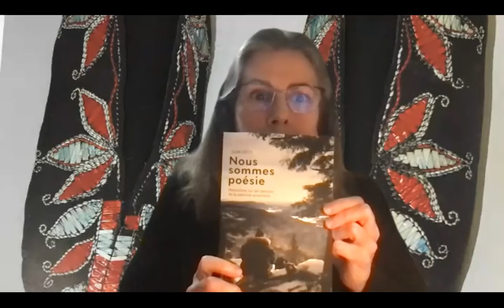Focus poésie sur Zoom - Poetry Reading Series on Zoom- Marilyn Dumont & Andrée Lévesque-Sioui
Marilyn Dumont is a poet, writer, and professor. Her first collection of poetry, A Really Good Brown Girl (1996), won the 1997 Gerald Lampert Memorial Award from the League of Canadian Poets. This collection is in its fifteenth printing and is a classic of Brick Books. Other collections include green girl dreams Mountains, 2001 winner of the Writers’ Guild of Alberta’s Stephan G. Stephansson Award); that tongued belonging (2007), winner of the McNally Robinson Aboriginal Book of the Year and Aboriginal Poetry Book of the Year; and The Pemmican Eaters (2015), which won the 2016 Stephan G. Stephansson Award. She is on the Faculty of Native Studies and teaches in the Department of English and Film Studies at the University of Alberta.

Née à Québec, Andrée Lévesque Sioui est chanteuse, poète et conteuse. Elle est l’interprète principale de trois albums dont ‘Yahndawa’ (2011). Membre de la Nation Huronne-Wendat, elle y enseigne la langue wendat depuis 2010.  Elle a publié des textes dans les collectifs Confluence et Comme une rivière en dérouine (2019), et bientôt dans Nous sommes poésie (2022, XYZ). En mars 2021, est paru Chant(s), son premier recueil de poésie, aux Éditions Hannenorak.

Conception: Gabriel Safdie

Président et fondateur, Centre des arts de Stanstead | President and Founder, Centre des arts de Stanstead

Programmation lectures francophones | Programming of lectures in French: Diane Régimbald

Communications: Luce Couture
Programmatrice et chargée de projet, Centre des arts de Stanstead | Project Manager and Programming Director, Centre des arts de Stanstead

Host: Shelley Pomerance

Coordinator- Sharda Guptar

ENGLISH TEXT FOLLOWS BELOW

Le Centre des arts de Stanstead se met en mode visioconférence dans la présentation de lectures de poésie animées par Shelly Pomerance de CBC-Radio. Cette première incursion dans le monde virtuel pour le Centre des arts vise à reprendre contact avec le public constitué depuis les deux dernières années tout en souhaitant que ce volet puisse, avec le temps, s’imbriquer dans le projet du Le Théâtre Sans Frontières- The Old Border Theatre présentement en cours.

Centre des arts de Stanstead (CAS) turns to videoconferencing as it launches its presentations of poetry readings hosted by Shelly Pomerance de CBC-Radio. This initial foray into the virtual world seeks to reconnect with the audience it has garnered over the past two years and aims to include this endeavour as part of the overall offerings of the CAS theatre project toward the realization of Le Théâtre Sans Frontières- The Old Border Theatre currently in progress.